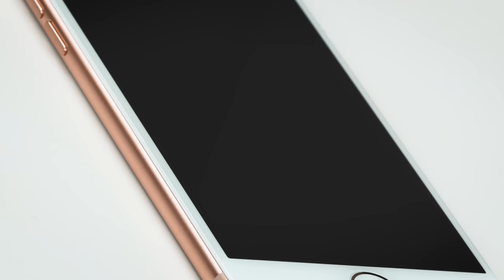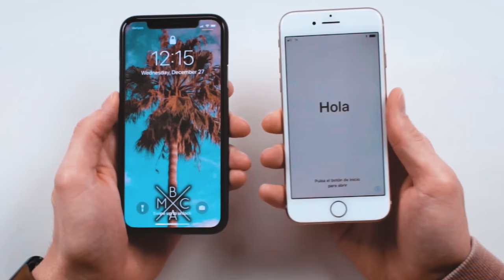iPhone 8 UNBOXING: Is It Still Worth Getting?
It’s time for an iPhone 8 UNBOXING! In this video, we’re unboxing the iPhone 8 Gold 64GB model with some of my immediate iPhone 8 hands on impressions! We’ll also do a quick iPhone 8 vs iPhone X comparison (especially when it comes to iPhone 8 vs iPhone X size). When it comes to an iPhone 8 unboxing, gold (or rose gold), wasn’t necessarily my first color choice, but I thought it would still be fun to take a look at the gold iPhone 8 that my sister just bought by unboxing the iPhone 8 and reviewing some of the initial things I noticed! I hope you enjoy this gold iPhone 8 unboxing and review with my initial thoughts! For more iPhone 8 review videos and answers to questions like “Should I buy the iPhone 8?” be sure to check out my iPhone video playlist below!

BMAC’s Apple iPhone X Rapid/Wireless Charge Setup - COMING SOON!

💬 ABOUT BMAC:
Brian MacDuff ("BMAC") is a film/photo, tech, and lifestyle expert. Creating high-quality video content and hosting engaging live streams with a touch of humor, BMAC has been delivering online video content for over a decade.

If you like filmmaking and photography tutorials, tech reviews, and product unboxings, you’ve come to the right place!

Filmed on a Sony a6500 with a Sony 10-18mm lens.